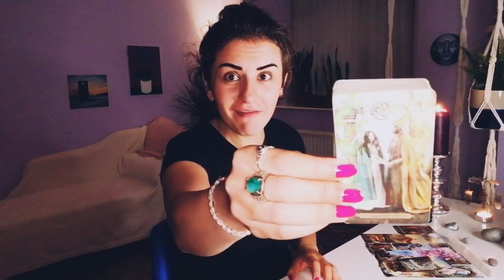GEMINI - LOVE LIFE SUCKS, BUT CAREER IS GOOD~ (TIMELESS TAROT)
-Live Yes/No Questions Tarot Readings!